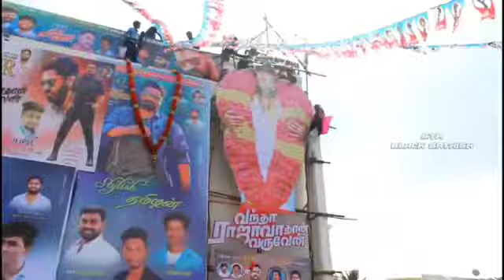We love STR